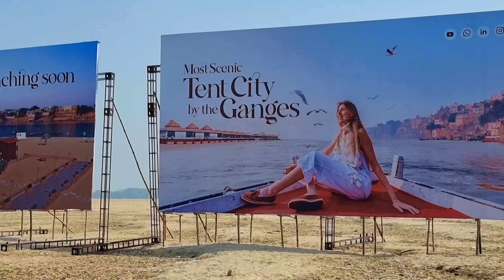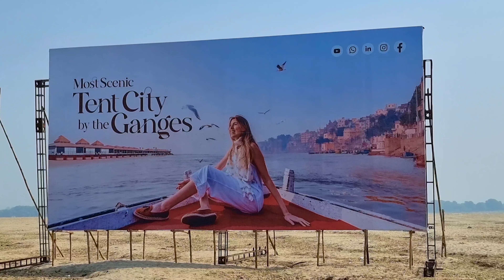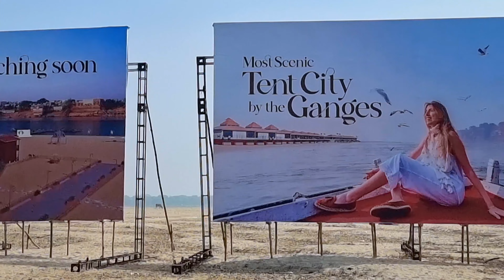MEGA PROJECT: Tent City, Varanasi | Latest Update | बनकर कुछ ऐसा दिखेगा भव्य टेंट सिटी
टेंट सिटी, वाराणसी में पर्यटन को बढ़ावा देने के लिए एक प्रमुख परियोजना जल्द ही खुलने की संभावना है और इसमें वाराणसी के पर्यटन को बढ़ावा देने और काशी आने वाले लोगों को कुछ नया देने के लिए कई आधुनिक सुविधाएं होंगी।

Tent City, Varanasi | A Quick Tour | अनगिनत सुविधाओं के साथ काशी का भव्य टेंट सिटी | Latest Update